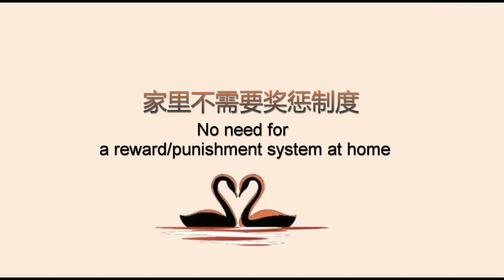家里不需要奖惩制度 | No need for a reward/punishment system at home